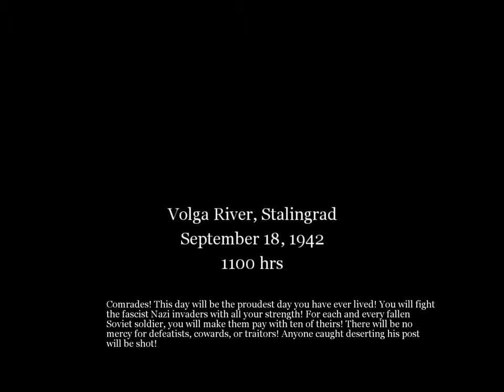Call of Duty (2003) #3 - Soviet Campaign EN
Soviet Campaign:
Mission 1 - Stalingrad Riverbank
Mission 2 - Red Square
Mission 3 - The Train Station
Mission 4 - The Sewers
Mission 5 - Pavlov's House
Mission 6 - Tank Factory
Mission 7 - Tank Factory Railyard
Mission 8 - Tank Drive - Country
Mission 9 - Tank Drive - Town